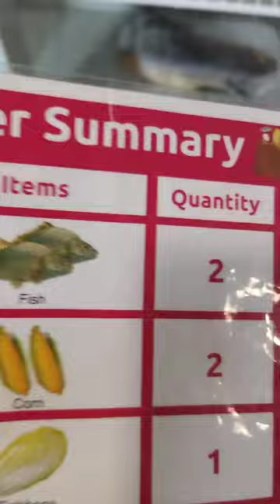Shopping in Kidzania